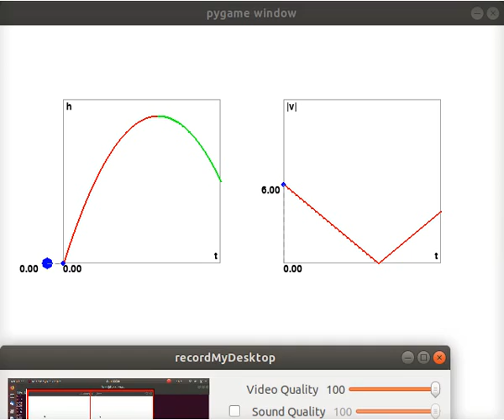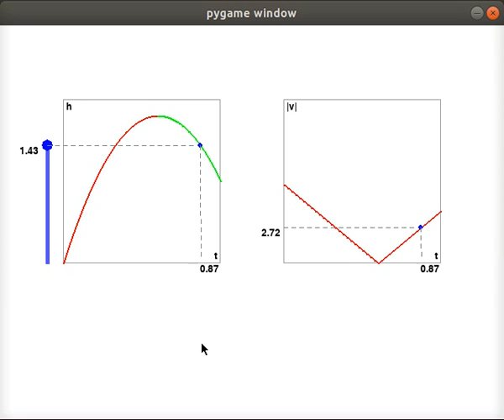Физическая задачка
Твердое тело брошено с поверхности земли вертикально вверх с начальной скоростью Vox=6м/с. Найдите среднюю путевую скорость тела за время t=1c? Ускорение свободного падения g=10м/с^2